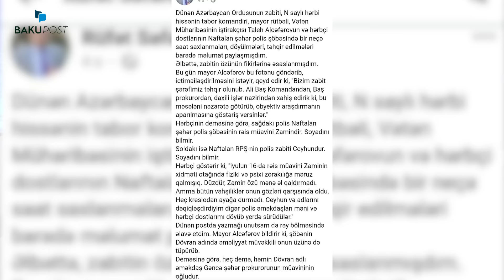Ordumuzun zabitlərini polis bölməsində döyüblər? – DİN AÇIQLADI - BTV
bakupostv, bakupostaz, Xeber az, atv xeber, son xeber bugun, xezer xeber, son xeber, xeber tv